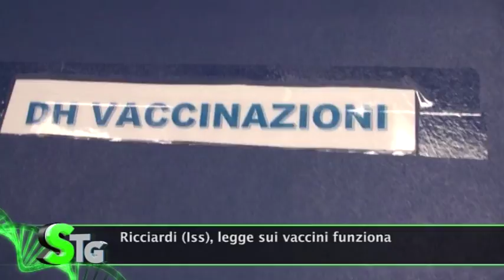Salus Tg, 18 maggio 2018